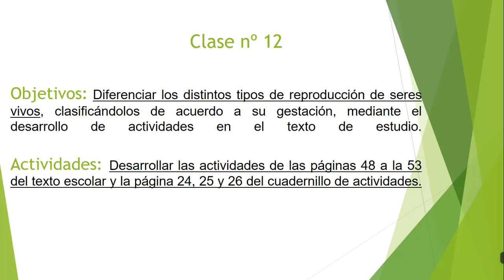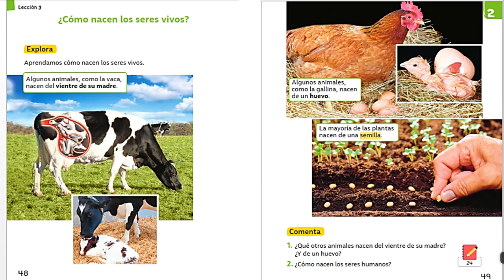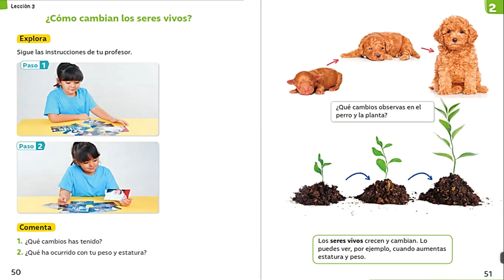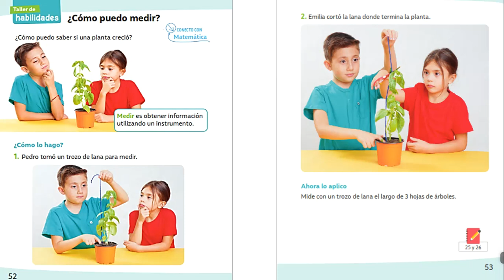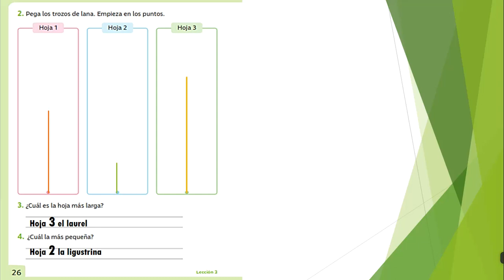ciencias naturales, 1° básico, clase 12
video que permite retroalimentar la clase semanal.